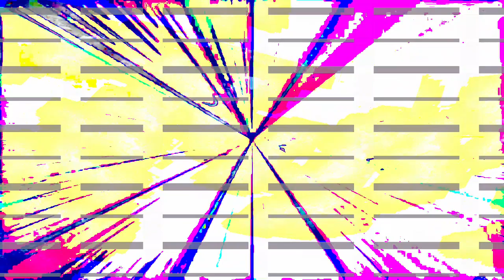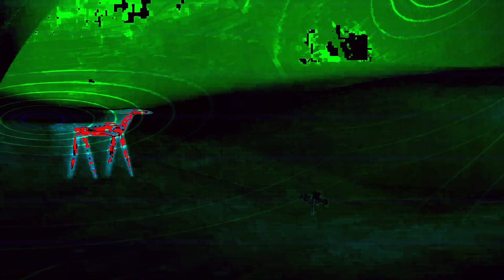[EPILEPSY WARNING] Movie 24 01 31 01h11m34s